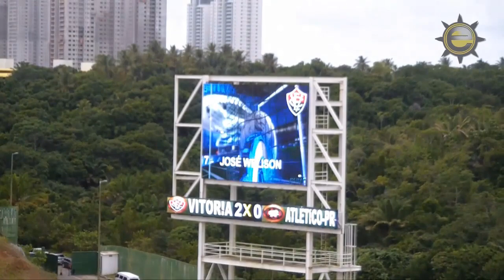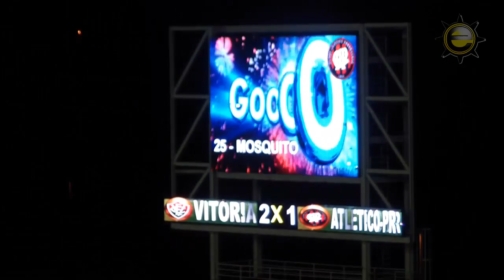Vitória 2 X 2 Atlético (PR). Gols: Dinei e José Welison; Mosquito e Marcelo (27/4/2014)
O Vitória empatou em 2 a 2 com o Atlético-PR neste domingo (27), em Pituaçu, pela segunda rodada do Campeonato Brasileiro e decepcionou à torcida presente no estádio. Com o resultado, a crise que ronda à Toca do Leão, por conta da eliminação precoce na Copa do Brasil, aumentou, como também o jejum de triunfos. A equipe comandada por Ney Franco não sabe o que é vencer há cinco jogos. O Leão volta a campo no próximo sábado (3). O duelo será contra o Fluminense, no Maracanã.